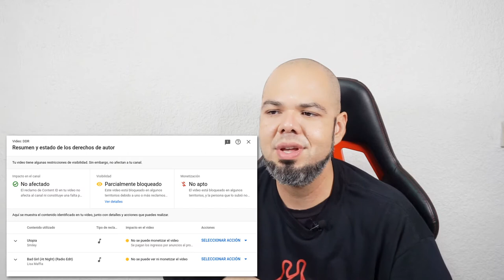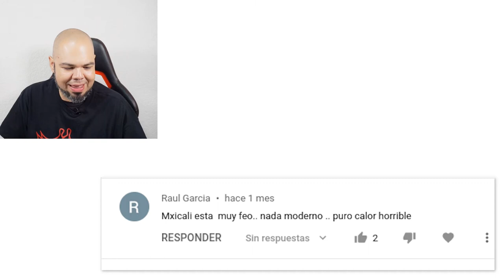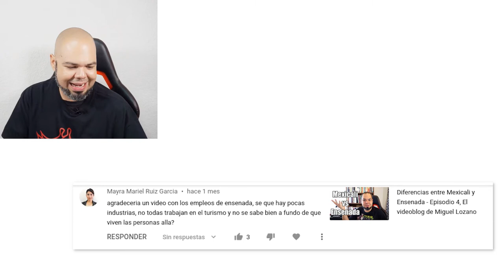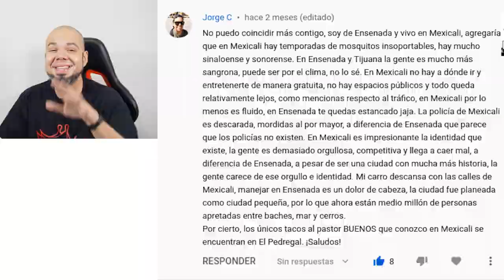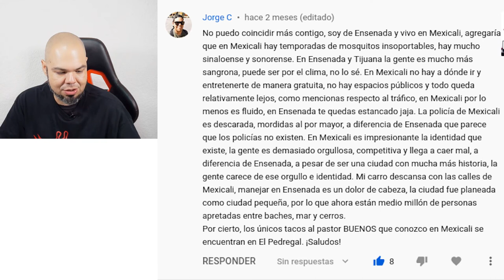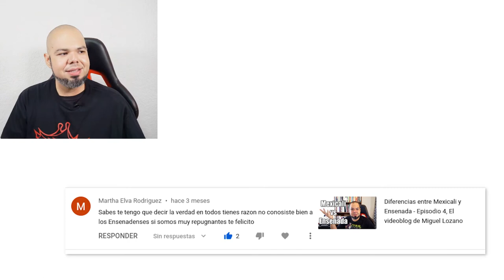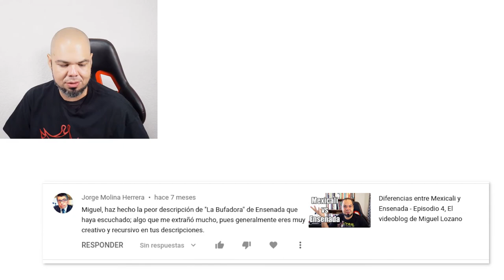Aprendizajes de un año como YouTuber - Episodio 33, El videoblog de Miguel Lozano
En abril de 2020 inicié este videoblog, y más de un año después he aprendido muchísimas cosas. En este video platico de mi experiencia y respondo a muchos de los comentarios que me han dejado en videos pasados. Ha sido toda una odisea y francamente no se las recomiendo a menos que sean muy obstinados. Ojalá mis experiencias puedan servir a más personas que quieran intentar algo similar.

0:00 Introducción
3:58 Monetización
6:10 ContentID
8:57 Viralización de videos
11:51 Comentarios de la gente
22:12 Despedida